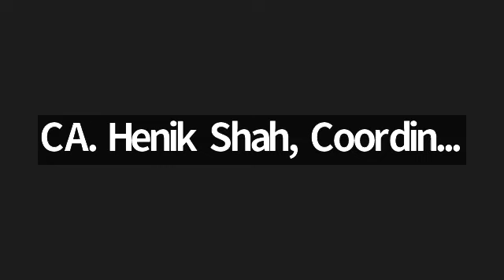GST Litigation Series - Virtual held on 4th Aug 2022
Litigation in Absence of Tribunal CA. Jatin Harjai
Fake Invoicing and arrest under GST. Dr. Adv. CA. Avinash Poddar